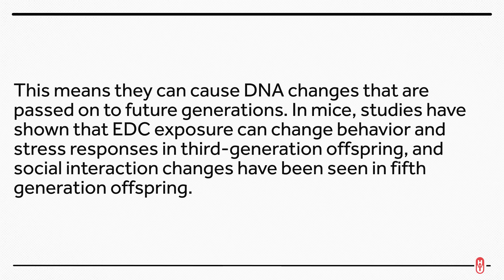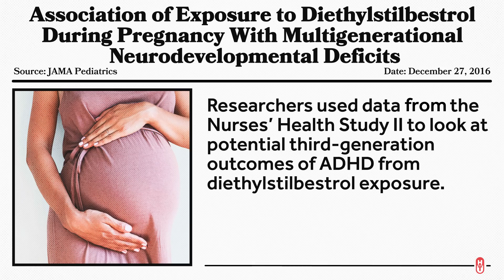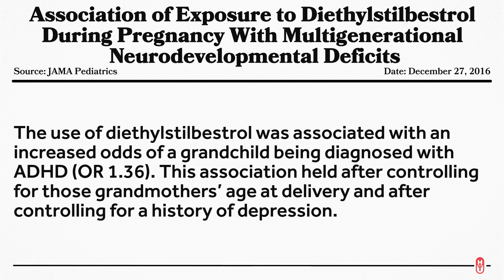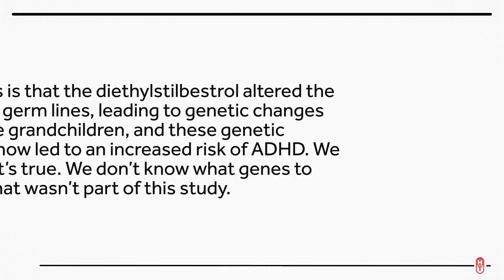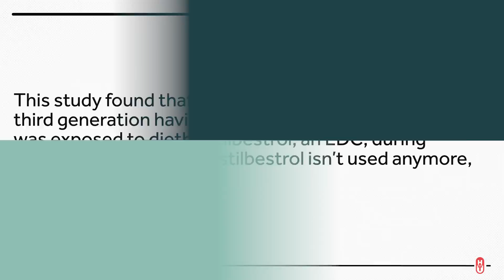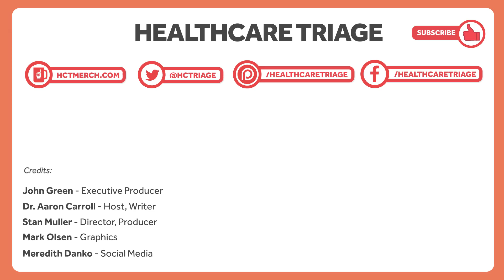Endocrine Disruptors and Epigenetics and Heritable ADHD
A new study on endocrine disruptors, pregnancy, and heritable ADHD and other neurodevelopmental issues. Women exposed to endocrine disruptors seem to be able to pass ADHD and other disorders onto their grandchildren! That is unusual.